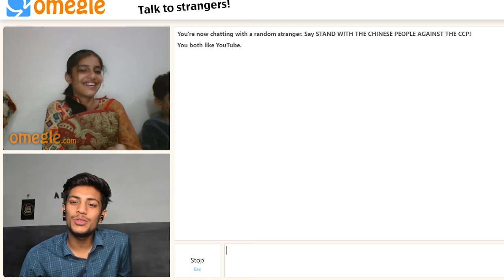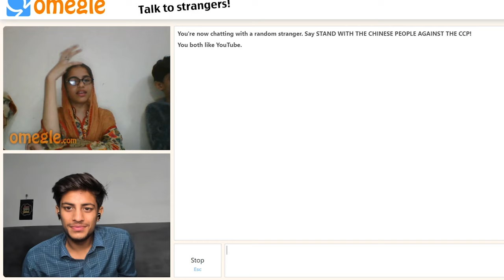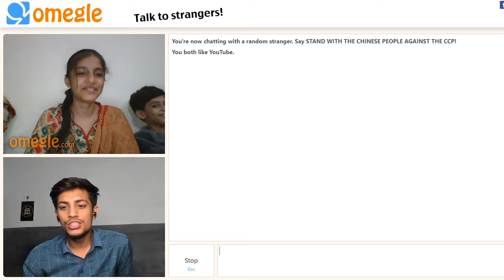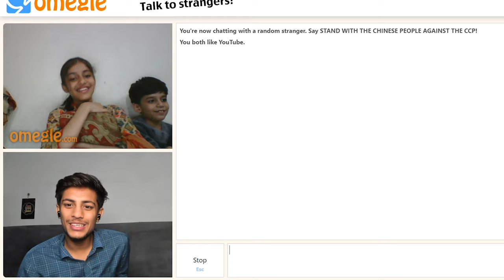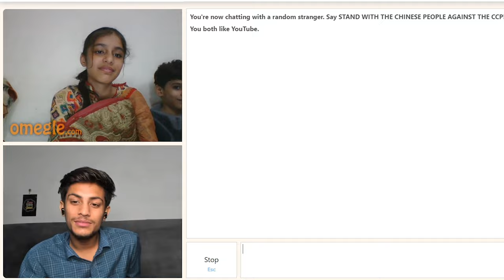OMEGLE BUT SHE SAID ABOUT INDIAN 🇮🇳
SHIVAM